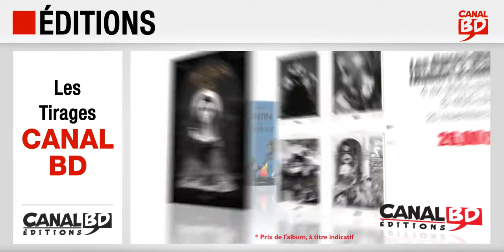Les Tirages Canal BD d'octobre à décembre 2020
Tirages Canal BD d'octobre à décembre 2020 :
- 02/12/2020 : Il Faut Flinguer Ramirez T.2 (ed. GLÉNAT), 1 500 ex., Cahier 8 pages.
- 27/11/2020 : Mutafukaz : Loba Loca (ed. ANKAMA), 1 075 ex., Cahier 8 pages.
- 25/11/2020 : Le Scorpion T.13 (ed. DARGAUD), 2 000 ex., Cahier 8 pages.
- 25/11/2020 : Les Ogres-Dieux T.4 (ed. SOLEIL), 4 ex-libris exclusifs, limités à 6 400 exemplaires au total.
- 16/10/2020 : Tintin : Pack Amérique (ed. MOULINSART), 1 000 ex., Contient : Tintin en Amérique (Édition Couleur) avec sa couverture alternative ; Hergé, tintin et les américains ; La Voiture 1:24ème n° 26 "Voiture des Gangsters".
- 16/10/2020 : Donjon Monsters T.13 (ed. DELCOURT), jaquette exclusive limitée à 3500 exemplaires.